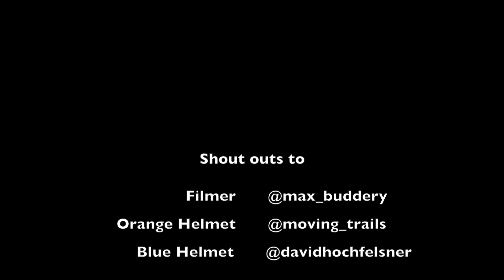Stevlog #1 Pumptrack - Stevie Schneider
HOW TO Pumptrack with Stevie Schneider